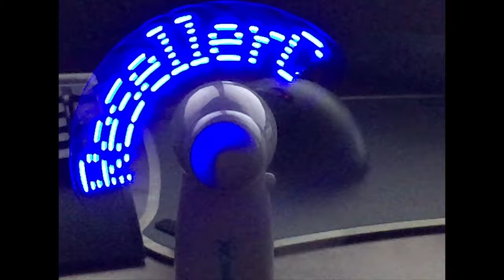Fan Slow Mo [LED Words]